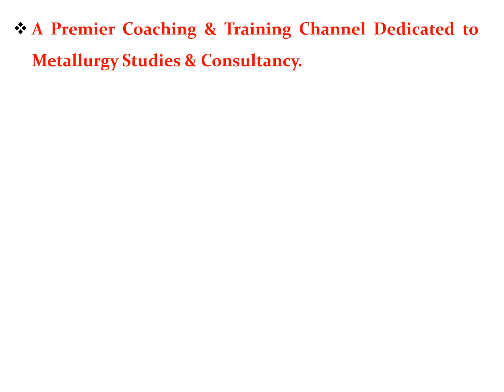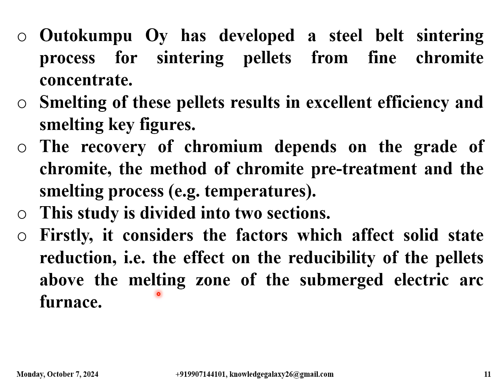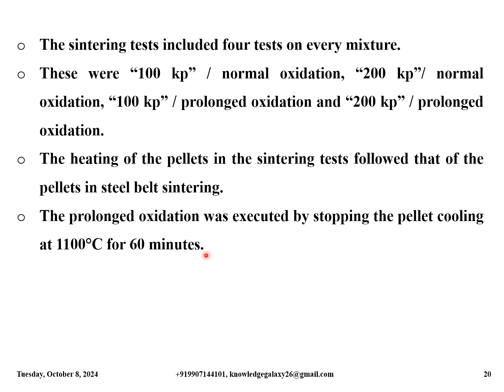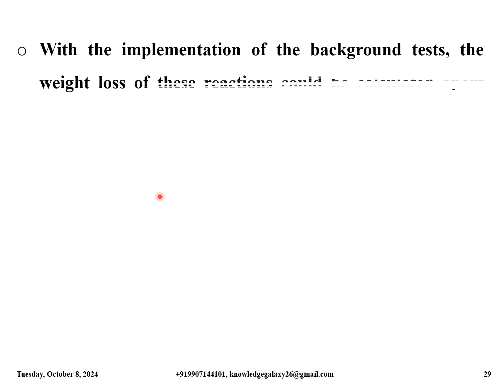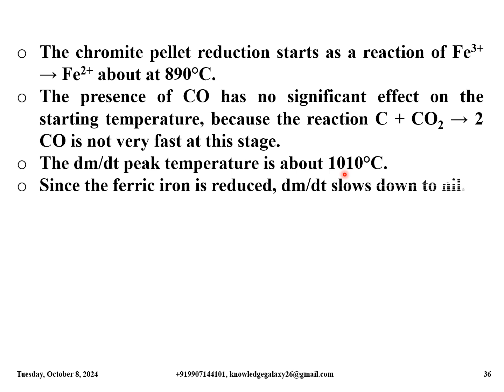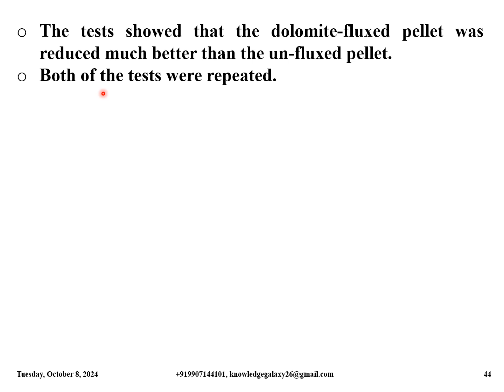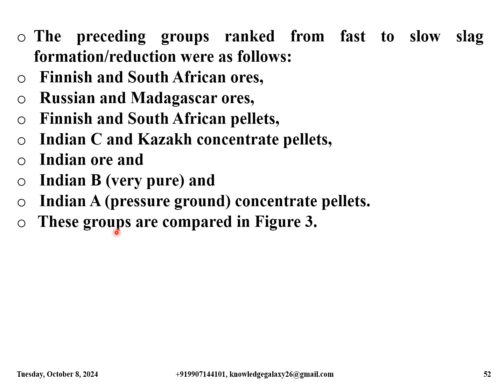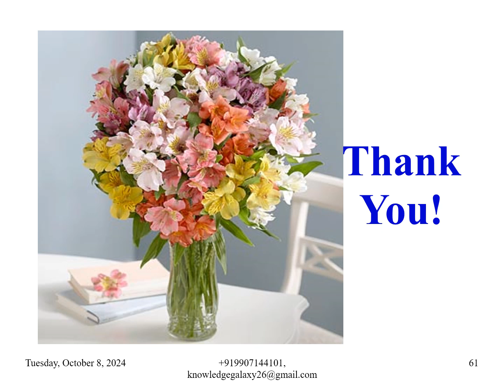FACTORS AFFECTING THE REDUCIBILITY OF SINTERED CHROMITE PELLETS AND CHROMITE LUMPY ORES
FACTORS AFFECTING THE REDUCIBILITY OF SINTERED CHROMITE PELLETS AND CHROMITE LUMPY ORES -  This video describes in detail about the subject line... As it is very important & inevitable for sustainable & low cost HC FeCr production that, the reduction reaction should be very effective, to get optimum metal recovery & lowest specific power consumption, by utilizing the heat of the reduction reaction to the fullest...  So describing the operational procedure.

For getting information & for doubts clearing, regarding any topic of Metallurgy, ferroalloys production, process, furnaces, refractories, mechanical & electrical principles & equipments, operational process optimization, root cause analysis etc. please do contact me on whatsapp .